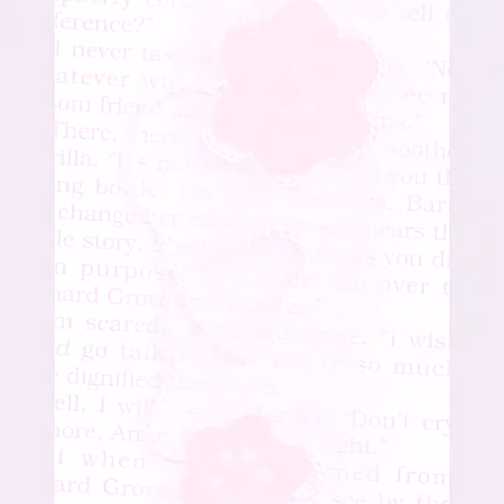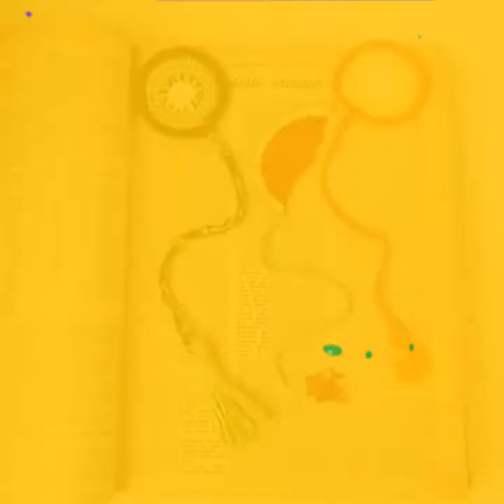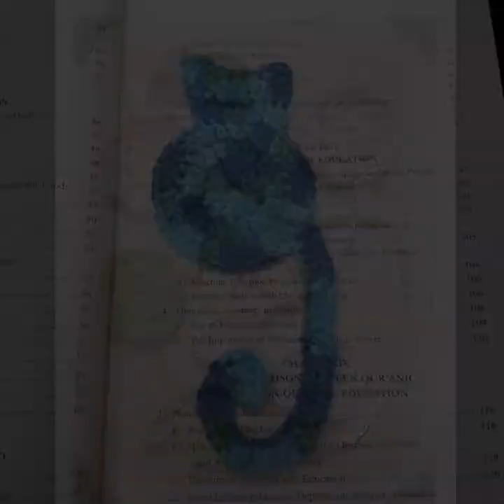Stuninng Beautiful Crochet Book marke Patterns & Designs/Easy New Crochet Ideas